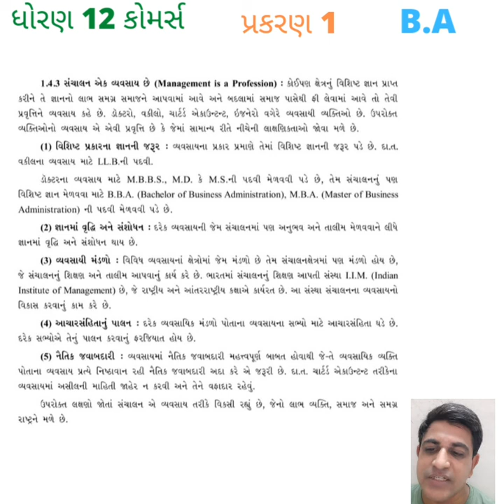Std 12 Com | B.A | સંચાલન એક વ્યવસાય છે | ધોરણ 12 કોમર્સ વાણિજ્ય વ્યવસ્થા અને સંચાલન | Pandav Saheb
12th Com | B.A | Ghseb | Gujarati Medium

ધોરણ 12 વાણિજ્ય વ્યવસ્થા (BA) વિષયના પાઠ્યપુસ્તક (Text Book) ની pdf ની લિંક નીચે મુજબ છે

ધોરણ 12 વાણિજ્ય વ્યવસ્થા અને સંચાલન
Std 12 ba
Std 12th B.A
Std 12th ba ch 1
12 ba ch 1
vanijya vyavastha ane sanchalan std 12
વાણિજ્ય વ્યવસ્થા અને સંચાલન
ધોરણ 12 વાણિજ્ય વ્યવસ્થા
ધોરણ 12 કોમર્સ વાણિજ્ય વ્યવસ્થા અને સંચાલન